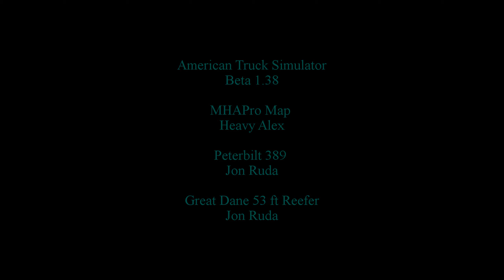American Truck Simulator video number 235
PC Specs
Deskstop
Intel (R) Core (TM) i5-6600K CPU @ 3.50GHz 3.50
      GHz